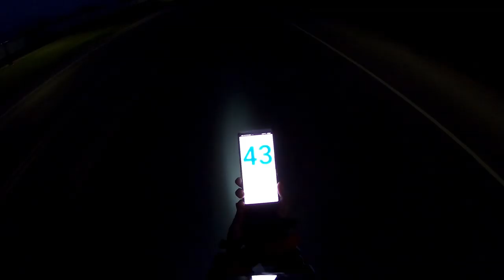Insane 43 mph (69 kph) World Speed Record On One Wheel - Gotway MSX 100v!!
One of the most fun things to do outside of flying paramotors is riding one wheels! Commonly paramotor pilots include the worlds best paramotor pilot, Dell Schanze, find themselves tearing it up on the streets with their one wheels!

Don't let the videos fool you, riding a one wheel is not as easy as it looks. With as little as an hour or two of practice, you will be cruising around having the time of your life!

Riding a one wheel/EUC is like riding a unicycle without having to balance forward to back. It is simply like learning to ride a bike!

Riding a one wheel will be one of the more fun things to do outside of riding paramotors. Easily cruise to the store, around the store, and home from the store.

Don't waste your time trying to find the best one wheel... We did it for you! We have hand-tested the top wheels and have found the best one.

Wouldn't you want safety to be your #1 Priority?